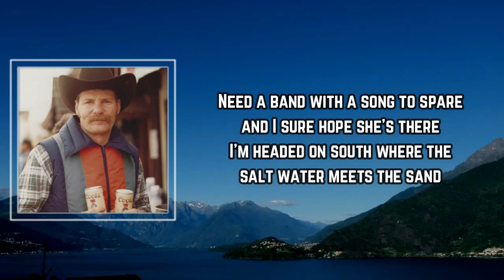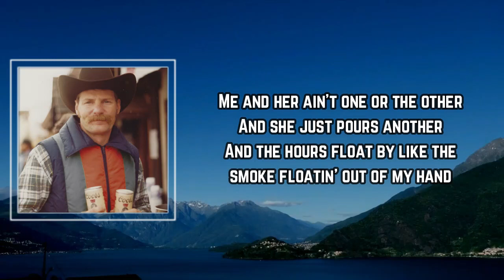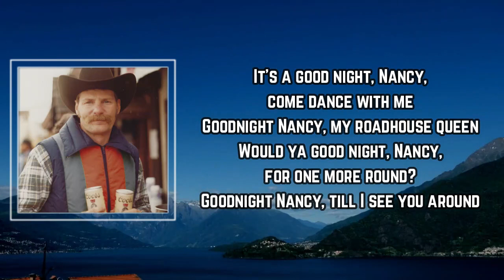Chase Rice - Goodnight Nancy Lyrics feat Boy Named Banjo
IHateCowboys & All Dogs Go To Hell

Goodnight Nancy by Chase Rice
Album: I Hate Cowboys & All Dogs Go To Hell

Goodnight Nancy Lyrics:

I'm headed on south where the salt water meets the sand
I ain't going for the fish, I ain't going for the July tan
Need a band with a song to spare and I sure hope she's there

It's a good night, Nancy, come dance with me
Goodnight Nancy, my roadhouse queen
Would ya good night, Nancy, for one more round?
Goodnight Nancy, till I see you around

Good night
Good night

Where the hours float by like the smoke floatin' out of my hands
And the walls tell all, from love to one night stands
Me and her ain't one or the other
And she just pours another
And the hours float by like the smoke floatin' out of my hand

Good night (Na-na-na, na, na, na)

Good night (Na-na-na, na, na, na) (Goodnight Nancy)
Good night (Goodnight Nancy)

Good night